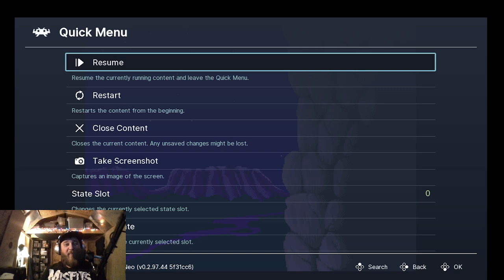Wild West C.O.W.-boys of Moo Mesa. (Konami) - Collateral Let's Play: Beat'Em Up Fridays!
Welcome back to another Saturday morning cartoon-inspired edition of Beat'Em Up Friday, as host Beau bends the rules of what can be considered a beat'em up game to take on Konami's side-scrolling shooter Wild West C.O.W.-boys of Moo Mesa, with a little bit of ROM-induced jankiness, and a  special memorial for Dragon Ball Z/Dragon Quest/Chrono Trigger creator  Akira Toriyama to start things off as well. Next week's game: the original beat'em up itself, Double Dragon!

(All Gameplay footage is owned by Capcom, and are used for entertainment/educational purposes only; please don't sue us, we're poor!)